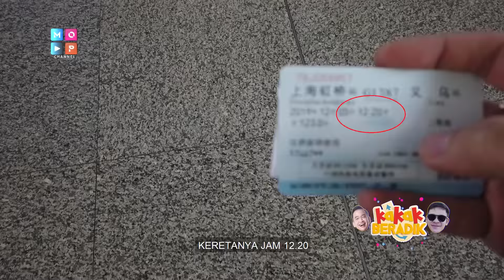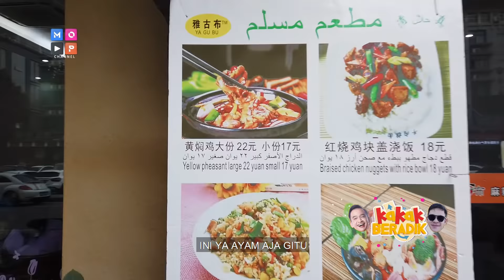KAKAK BERADIK - ENAK BANGET! UNCLE JORDI WISATA KULINER DI CHINA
"Hai Mop Lovers, kakak beradik hadir lagi ya buat menghibur kalian nih. Tapi kali ini Uncle Jordi yang akan mengajak kita kulineran di china, untuk berkelana mencicipi berbagai kuliner.. seperti apa keseruannya? Yuk kita tonton..

Untuk Episode Kakak Beradik lainnya silahkan klik link berikut